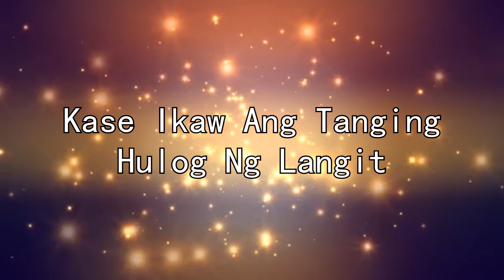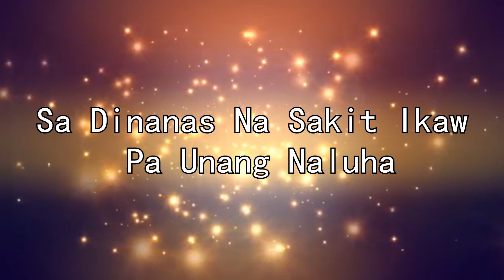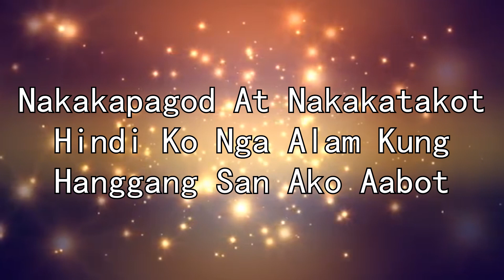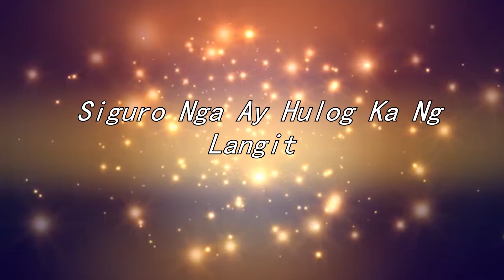Buti Nalang - LhipKram and Bj Prowel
Recorded @bjprowel
 Produced by @bjprowel2697